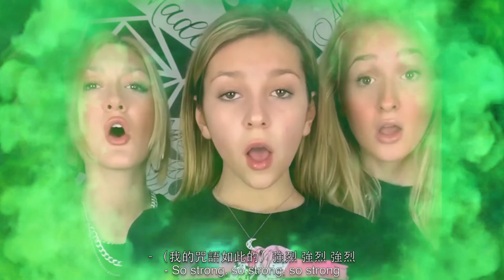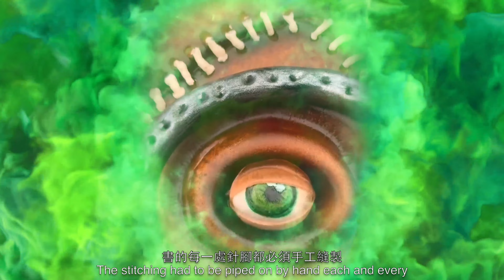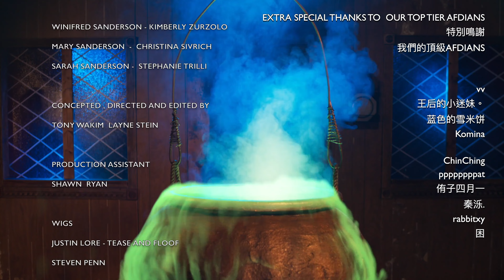【女巫也瘋狂】女巫三姐妹圍觀粉絲影片！萬聖節REACTION特輯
可愛的桑德森姐妹帶來了一些萬聖節的樂趣! 快來看看她們對TikTok和YouTube上一些受「HocusPocus」啓發的視頻有什麼有趣的評價吧!

演員表：
溫妮弗萊德-KIMBERLY ZURZOLO
瑪麗-CHRISTINA SIVRICH
薩拉-STEPHANIE TRILLI

大家好，這裡是PattyCake中文的官方頻道
謝謝大家對我們的支持〜

🚫未經授權 切勿轉載

想在片尾出現你的名字嗎？來愛發電支持我們吧！
你的支持是我們製作的動力！

為部分檔位發電還會獲得我們獨家的周邊產品喔！

👉下載愛發電APP，搜索 「PattyCake官方」就能找到我們！
感謝粉絲們一直以來的支持！我們會帶來更多福利驚喜！

*特別鳴謝贊助這期影片的愛發電支持者們！

⚠️愛發電內容為發電支持者會員特別回饋，請不要劇透以及外傳分享哦～

▸ 「前所未有的美好 Bad Never Looked So Good」惡棍巢穴 THE VILLAINS LAIR(Ep.4)迪士尼反派系列